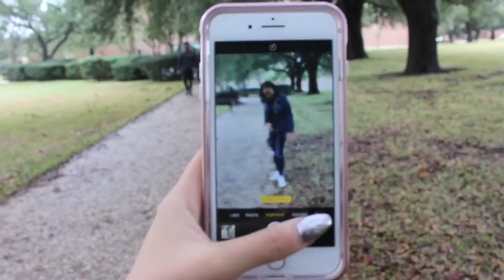COLLEGE VLOG #1| Chick fil a & being a photographer